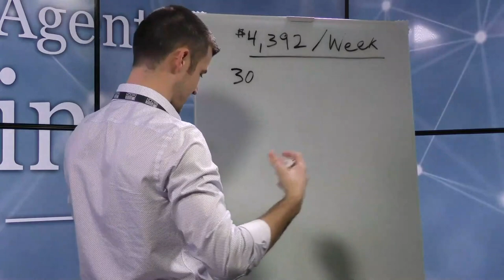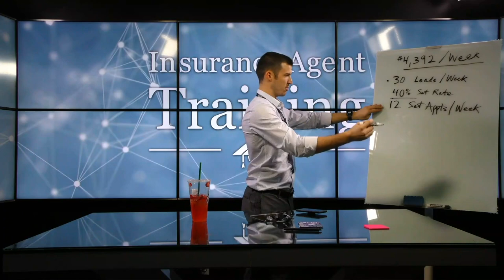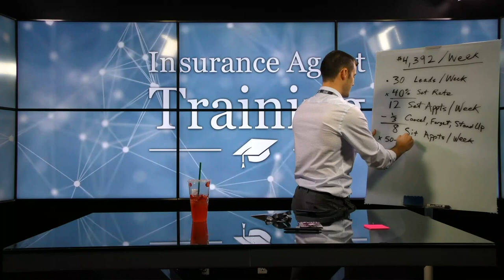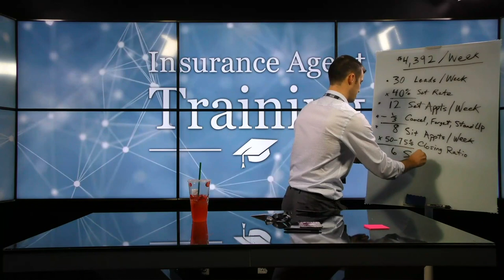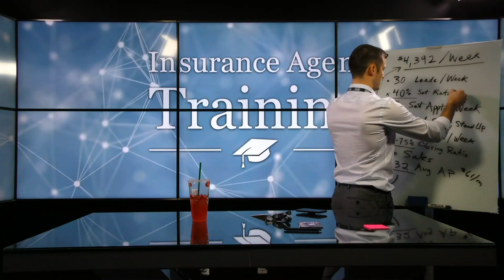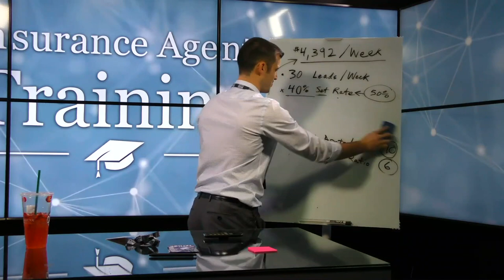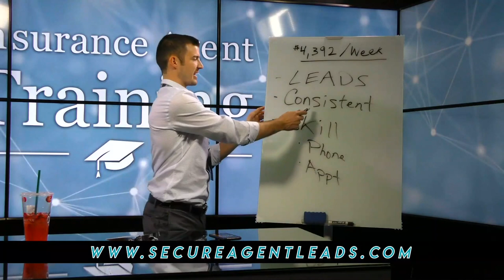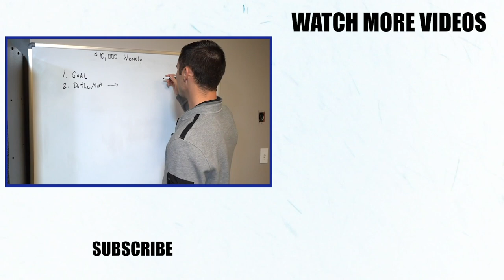How To Make $4,392 Weekly Selling Insurance!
Learn how you can make $4,392 per week using the leads from Secure Agent Leads!

We specialize in:
✅ Final Expense
✅ Spanish Final Expense
✅ Mortgage Protection
✅ Medicare
✅ Life Insurance

Need Training? Get our Call To Close Training Course today